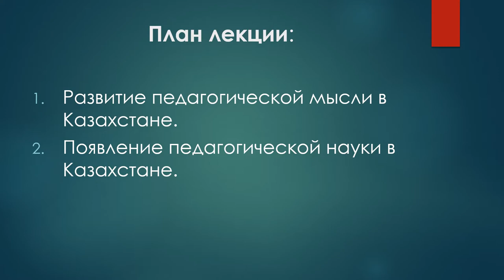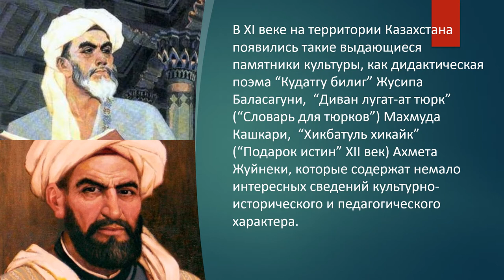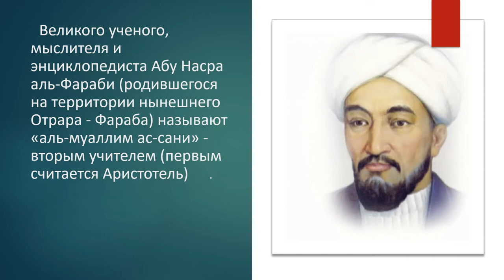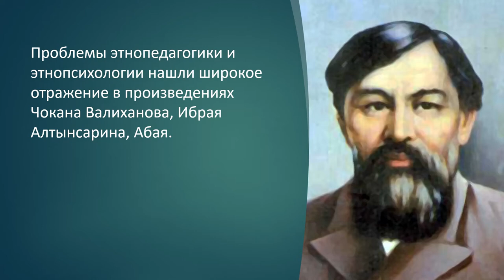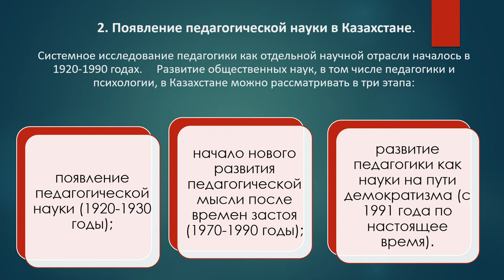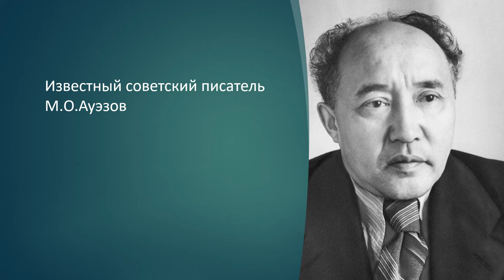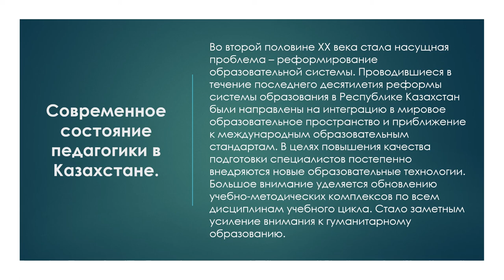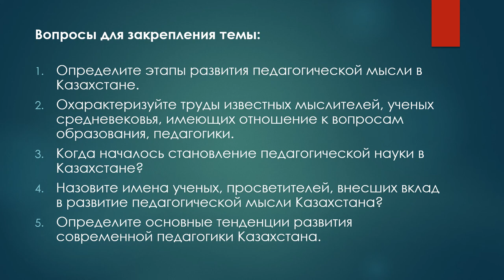Лекция 2. Методика преподавания истории. Нурпейсова Б.С.